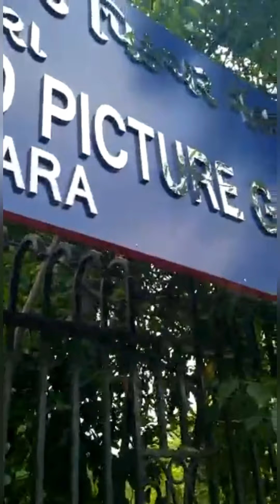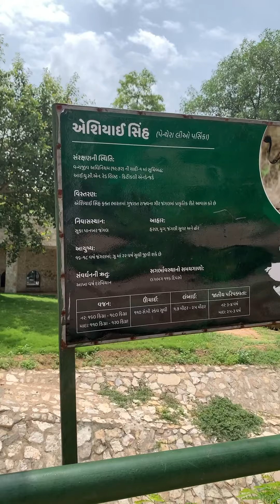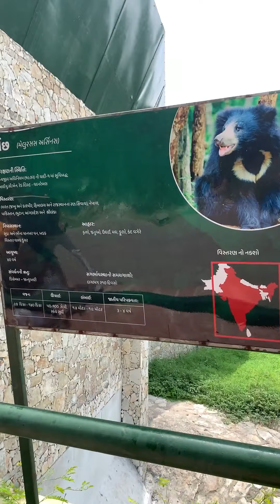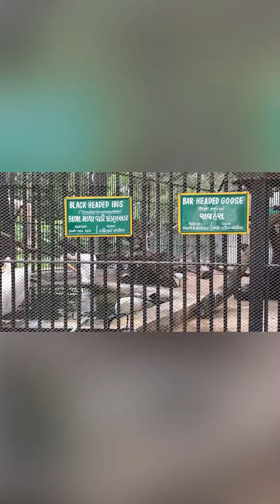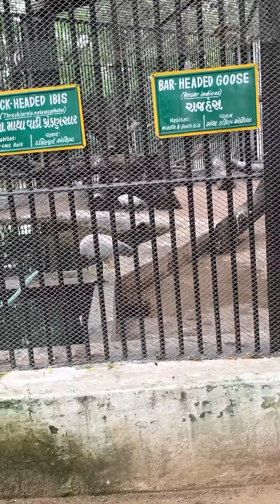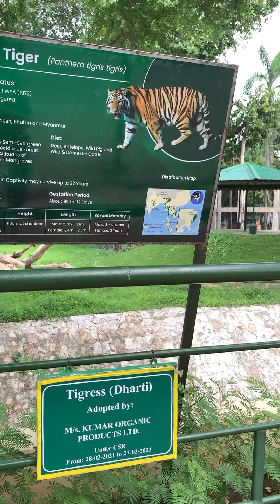Vadodara zoo||Sayaji baug zoo||kamati baug zoo